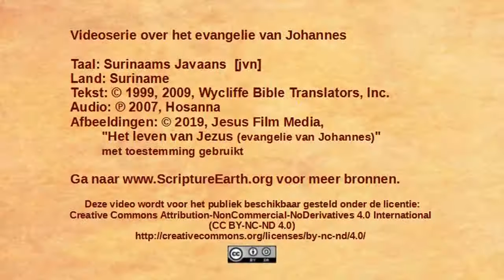Surinaams Javaans - John 3:22-36 - John testifies about Jesus [jvn]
Scripture Videos from the Gospel of John in Surinaams Javaans of Suriname. [jvn]